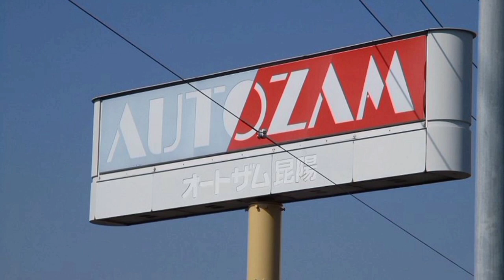Breve Historia: Mazda Autozam | KC&V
Qué tal a todos, he aquí un nuevo video de reseña histórica, el día de hoy sobre el caso de Mazda Autozam. Espero les sea de su agrado.